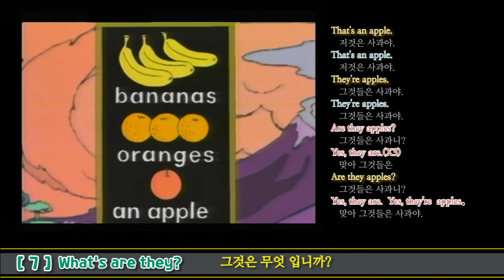Gogo's Adventures with English 007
English Gogo's Adventures with English 007
어린이 영어공부 고고 시리즈 E7